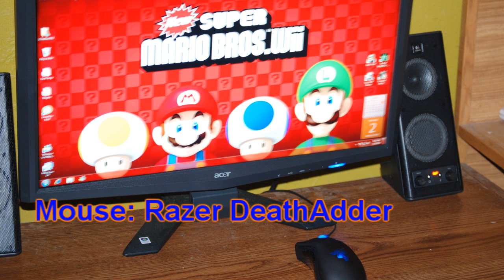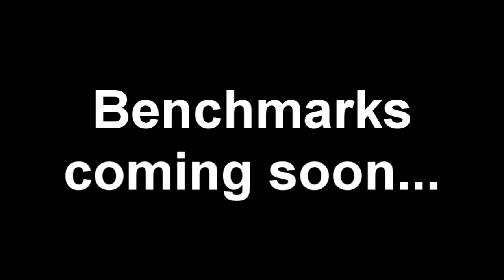1TheBlueWii1's New Gaming PC RIG: Specs (OMG First HD video from me :O) (Reuploaded)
I got this PC for Christmas and finally made a video about it. This computer is a replacement from my other one that I used in my early vids.

-PC Specs-
Mobo: P55-GD65
CPU: Intel i5 750
CPU Cooler: Cooler Master v8
RAM: 4 GB DDR3
Case: Ultra X-blaster (Glass side)
PSU: Corsair HX750w
VidCard: XFX Radeon HD 5770
HDD: Western Digital 500GB